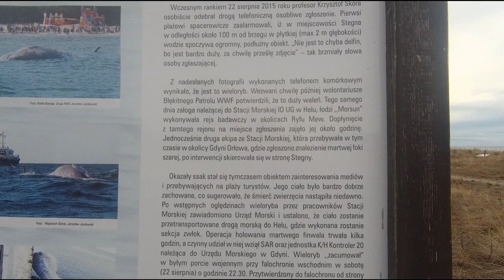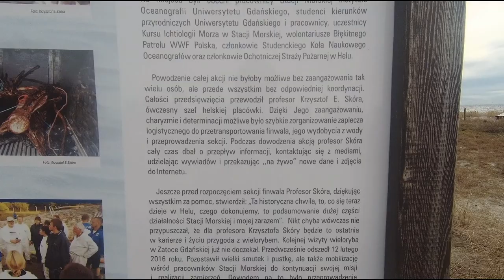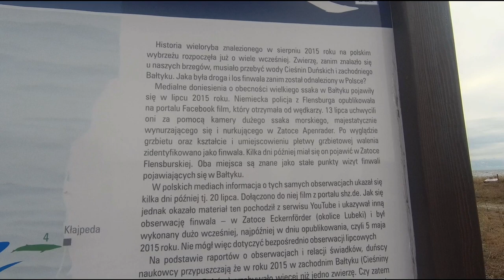Hel i wieloryb - historia obrazkowa. Hel and the whale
Historia martwego finwala z sierpnia 2015 r. Walenia odkryto w Stegnie, skąd trafił na Hel, gdzie dokonano jego sekcji. 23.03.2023 The story of the dead fin whale from August 2015. The cetacean was discovered in Stegna, from where it was transported to Hel, where it was dissected.